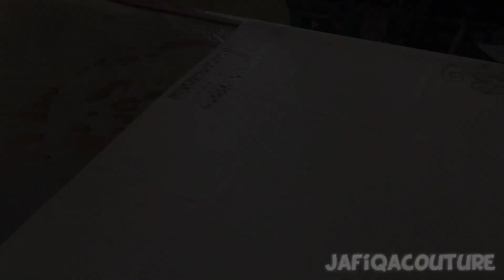Hand Stamping Langkawi Batik Process by Jafiqa Couture (Reflection of Tradition)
One of the technique in Batik are Stamp Batik

Just like hand drawn batik, stamp batik done manually. However, unlike the process of making hand-drawn batik using pen called canting, stamp batik cloth requires media tools like stamp made of copper or brass stamped cloth laid on the table designed with a specific motif.

Normally the block size 20x20, 25x25cm or depend on the shape. Stamp batik required precision in the process. If one side does not quite fit with the other side then the batik works failed. But compare to hand drawn batik, stamp batik is easier and faster. So the price is more affordable.

How it done?
Dip the stamp into the wax, then press to the cloth

Stamp batik done by man, because the stamp quite heavy

‘’If we are to preserve traditional culture we must continue to create it” by Johan Huizinga.

Our love for traditional song creates us to share with all of you to see more of our creations ☺️

Thank you for always support us🌷

Credit to :
Song : Laksamana raja di laut by Iyeth Bustami
Love the voice.. so wonderful and great